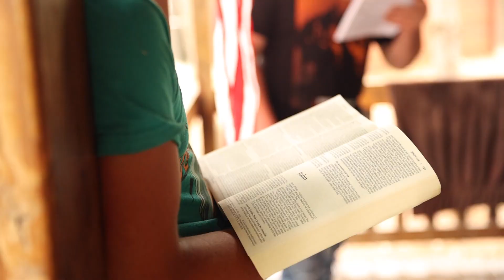Range Riders July 4-9, 2021